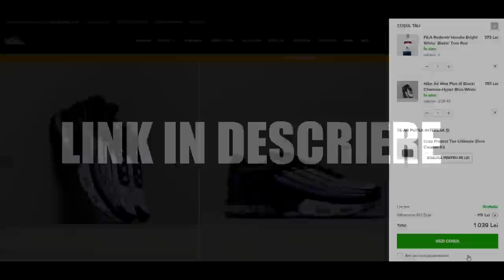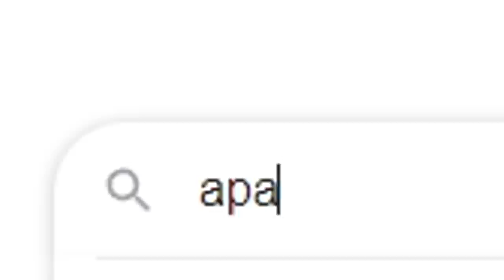Cele mai INCREDIBILE TRANSFORMĂRI ale oamenilor!